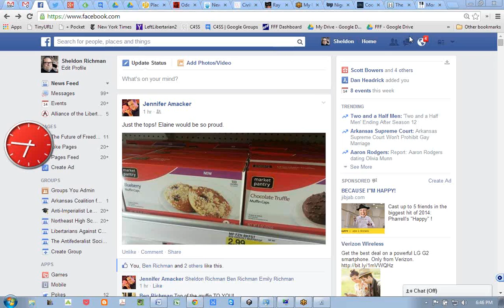FFF Webinar: What Social Animals Owe to Each Other